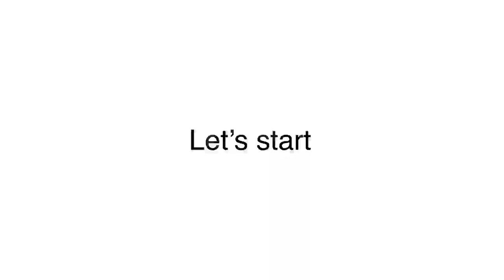CATCH AND COOK | ESCABECHE